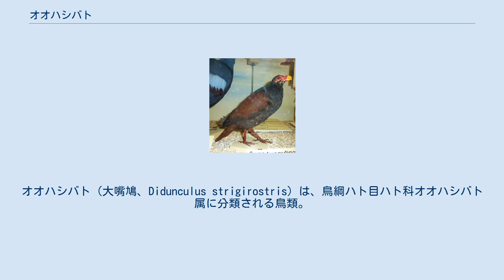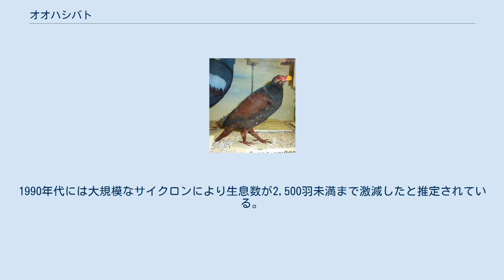オオハシバト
オオハシバト（大嘴鳩、Didunculus strigirostris）は、鳥綱ハト目ハト科オオハシバト属に分類される鳥類。
本種のみでオオハシバト属を構成する。
 サモア（ウポル島、サバイイ島） 全長31 - 38センチメートル。
頭部や頸部・下面は光沢のある緑黒色、背や翼・尾羽は赤褐色。
 眼の周囲には羽毛がなく、赤い皮膚が裸出する。
虹彩は褐色。
嘴は太く、上嘴の先端は鉤状に尖る。
下嘴の側面には切れ込みが2つ、突起が3つある。
嘴の色彩は黄色で、基部は赤い。
後肢は長く、色彩は赤い。
 幼鳥は体上面の羽衣や雨覆が黒く、羽毛の外縁（羽縁）が赤褐色。
嘴の色彩が黒ずむ。
 標高300 - 1,400メートルにある熱帯雨林やその林縁に生息する。
 ニガカシュウやバナナ類などの果実、マホガニー類の種子などを食べる。
樹上で採食を行う。
 繁殖様式は卵生。
樹上に皿状の巣を作り、卵を産む。
元々は地表で営巣していたが、外来種による食害を避けるために樹上に営巣するようになったとされる。
 森林伐採による生息地の破壊、狩猟、人為的に移入されたネコやネズミによる捕食などにより生息数は激減している。
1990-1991年の大規模なサイクロンにより、本種の生息地の大部分が消失している。
法的に保護の対象とされ、サモアでは自然保護を象徴するシンボルに選ばれている。
1980年代半ばにおける生息数は4,800 - 7,200羽と推定されている。
1990年代には大規模なサイクロンにより生息数が2,500羽未満まで激減したと推定されている。